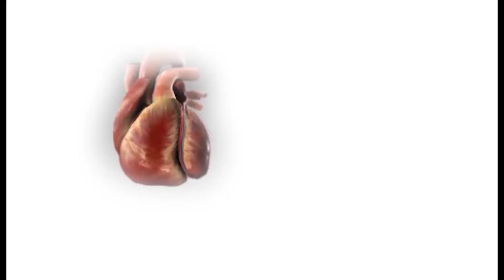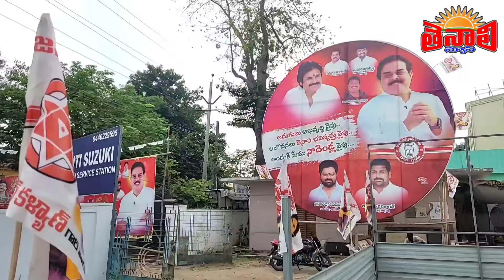TENALI NEWS 26/01/2024 : తెనాలి జనసేన కార్యాలయంలో..! ఘనంగా రిపబ్లిక్ డే వేడుకలు.!